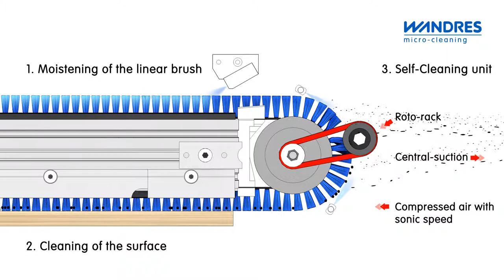Ingromat® system - cleaning of panels and boards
1) Micro-moistening of the brush filaments with Ingromat® antistatic cleaning agent
2) Cleaning of the product surface using brush cleaning technology, particles are absorbed by the brushes and conveyed to a suction system
3) Self-cleaning mechanism of the circulating linear brush performed by a rotating rack and compressed air nozzles. A suction system disposes of the detached particles